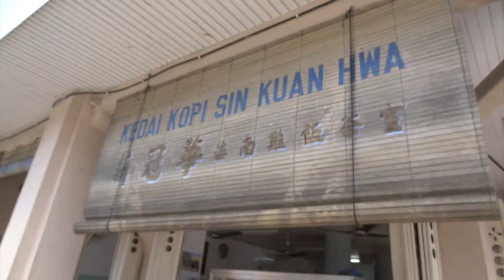Penang Chicken rice Kedai Kopi Sin Kuan Hwa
Penang Chicken rice  at Sin Kuan Hwa shop in downtown Georgetown ,Pulau Penang.